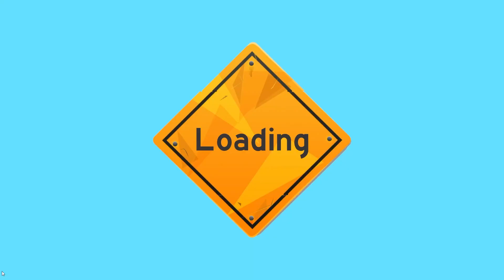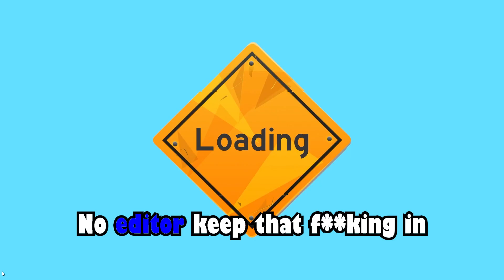This Game Is Complete CHAOS!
About Make Way:
Speed around loops, dart through train crossings, drift around helter skelters, and unleash wacky weaponry in this modern take on classic top-down multiplayer racing games. The twist? You build the track.